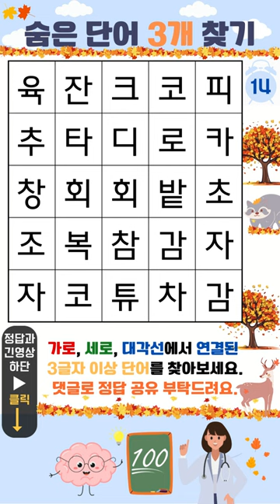기억력 향상 두뇌운동 단어 찾기! [치매 예방 퀴즈]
안녕하세요. 두뇌건강 숨은단어찾기 채널입니다.

숨은단어찾기 퀴즈는 사고 능력과, 집중력을 키우고, 치매와 같은 두뇌 질환을 예방하는 데에 도움이 됩니다.

작은 습관은 건강한 미래를 향한 첫걸음입니다.

꾸준한 숨은단어찾기로 건강한 미래를 위해 두뇌 건강을 지키는데 도움이 되길 바랍니다.

항상 건강하시길 응원하겠습니다.